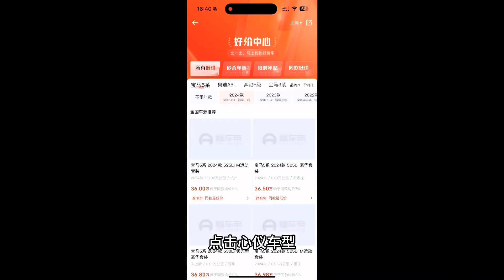自主品牌车，新车和二手车，我说你看#国产车